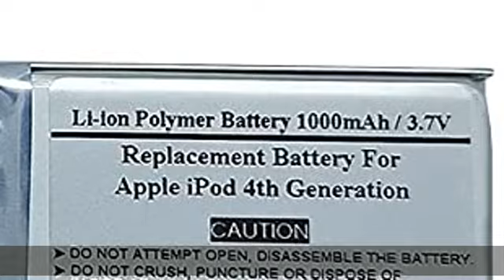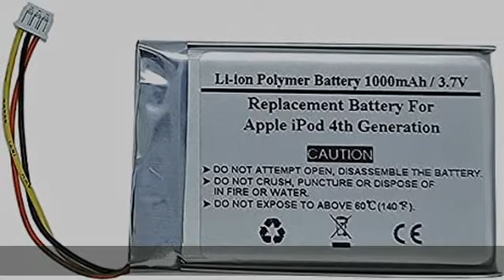STARTONG 1000mAh 3.7V Replacement Battery for Apple iPod 4th Generation, 616-0183, 616-0206, 616-02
STARTONG 1000mAh 3.7V Replacement Battery for Apple iPod 4th Generation, 616-0183, 616-0206, 616-0215, AW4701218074, ICP0534500,SNO-503450PCN-I